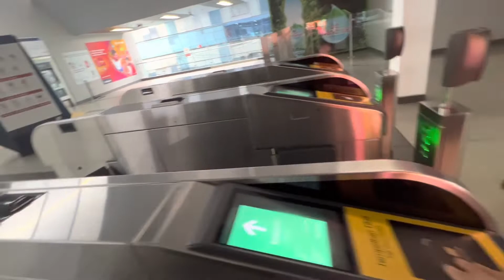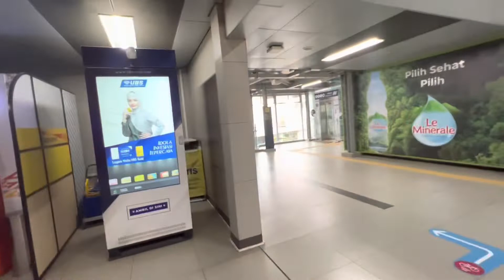Opung pak & opung mak belanja kue di pasar kue Subuh Blok M naik MRT